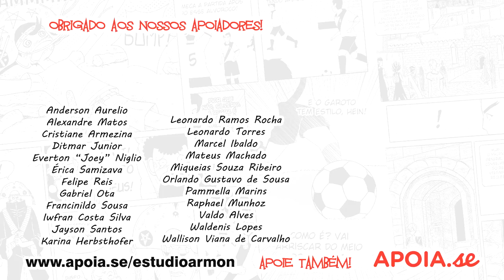Armon em SP - Entre cisnes e a MELHOR PAPELARIA DE SÃO PAULO!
Essa é uma série de vlogs gravados em São Paulo num encontro épico entre Andressa Gohan e Waldenis Lopes! Bora ver a jornada deles em 1 semana de SP! No segundo dia, um rolê no Ibirapuera e na Papelaria Universitária, um verdadeiro paraíso na Terra!